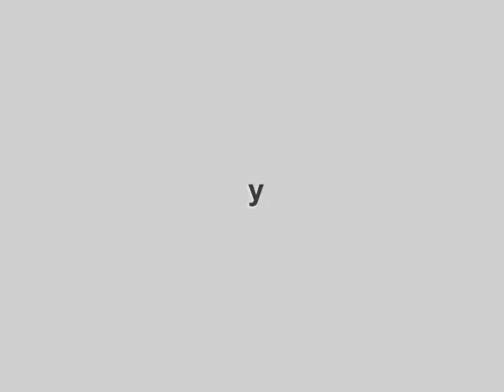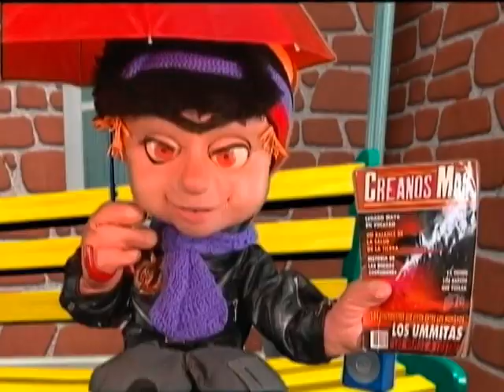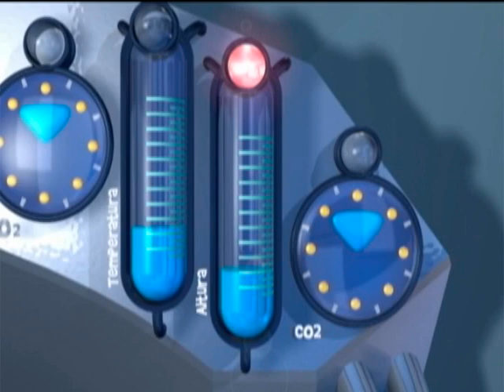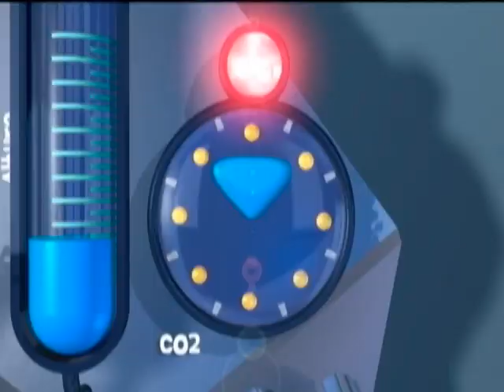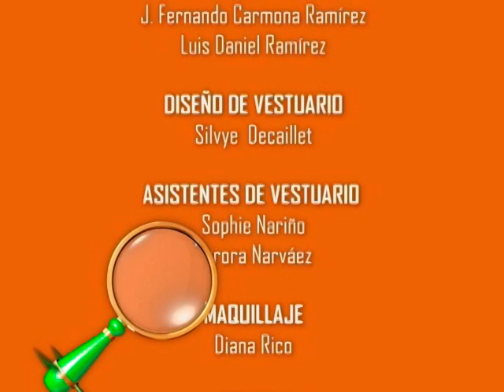"INVASION EXTRATERRESTRE" LOS PEPA Una familia genial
“Invasión Extraterrestre” (Calentamiento global)
El clima está cambiando dramáticamente, Guillo,  ha leído en sus revistas, que se trata de una estrategia de invasión de los extraterrestres y convence a Tito. Rita no les cree y prefiere dedicarse a cuidar sus plantas en la terraza. Marco invita a Tito y a Guillo a vivir una aventura espacial virtual, para descubrir quienes son los responsables del cambio climático. Viajan en Fly-Lola, el robot transformado en nave espacial, más allá de la atmósfera para descubrir la causa del calentamiento global, por el efecto invernadero producido por el gas carbónico en la atmósfera. Así que regresan a la tierra y descubren a los verdaderos responsables de la polución, los terrestres que queman combustibles fósiles.  Rita propone hacer parte de la solución sembrando árboles, Guillo acepta, pero su mente lo traiciona haciéndole ver extraterrestres invasores en todas partes.
 Carlos Bernardo González León Cel: 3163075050 Bogotá Colombia.